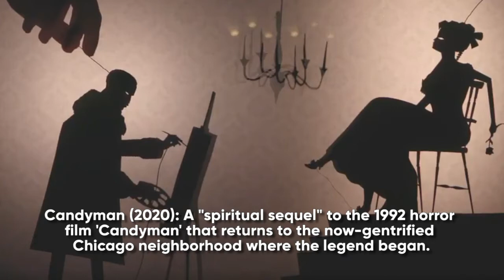😱 Our Most Anticipated Horror Films of 2020! 😱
Hi SRT Gang! I talked to Zena aka The Real Queen of Horror about our most anticipated Horror films of 2020! Can you guess what they are?

We talk about CANDYMAN (2020), SAINT MAUD, HALLOWEEN KILLS, AMULET, + more..

✿ PRODUCTION ✿
Camera: Computer Camera via Zoom
Editing: Premiere
Song: The Whole Other - Ether Oar
The Whole Other - Incoming Transition